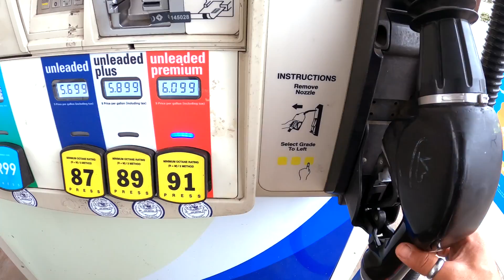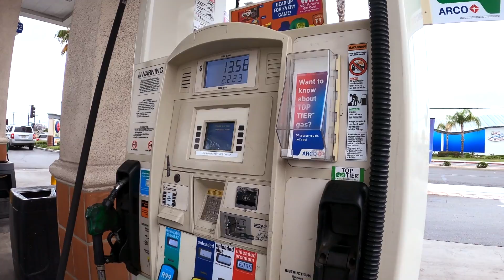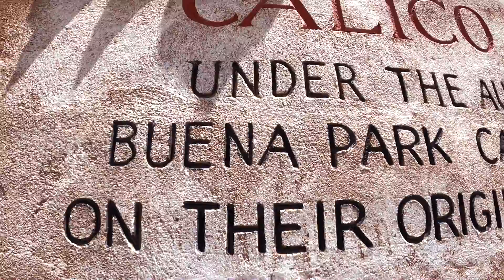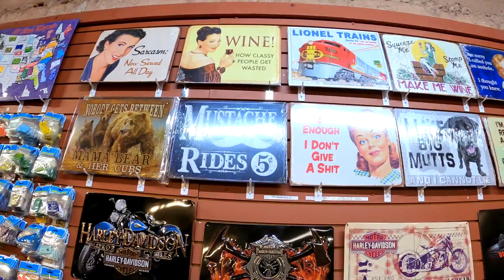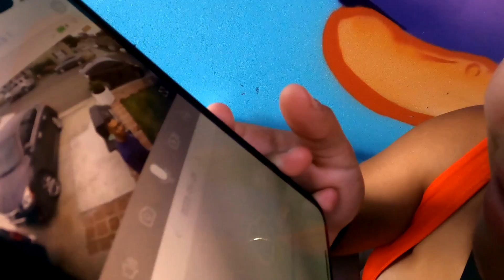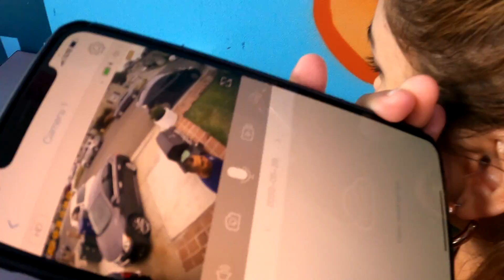#180 - Calico, Avengers & Las Vegas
052722 to 053022 - Memorial Day Weekend 2022! We went to Vegas together for our first time! But of course we had to make a Ghost Town pit stop before getting there! We started off at Avengers Station located in Treasure Island. Then we continued our weekend! But of course we enjoyed SOOO much more than we decided to record. If you're watching this, consider it your sign to take a trip to Las Vegas!